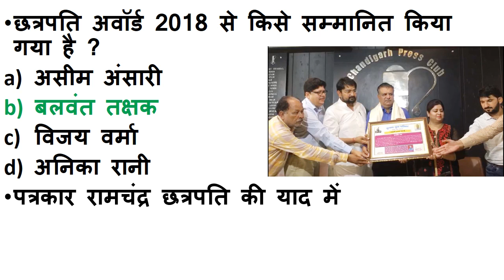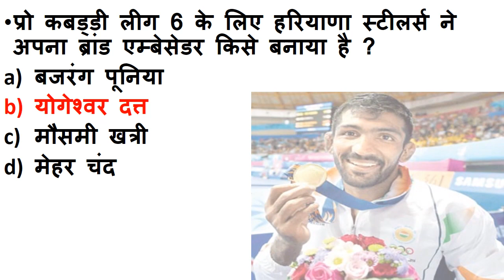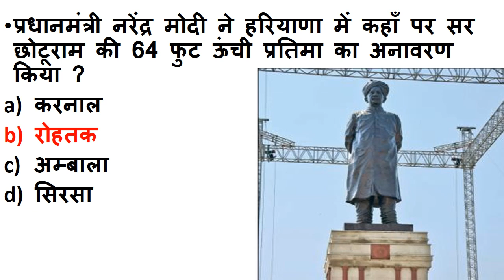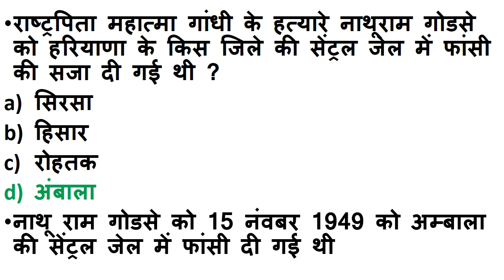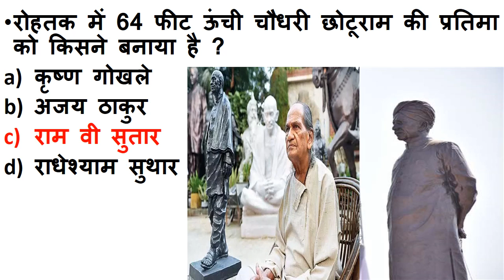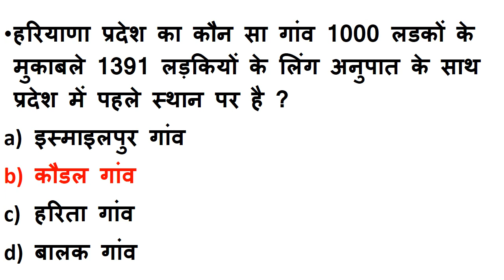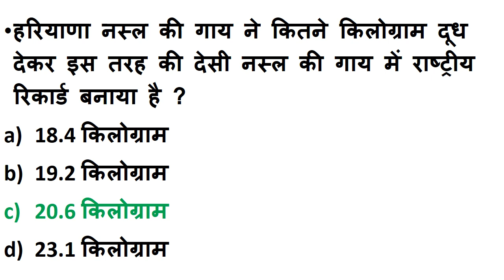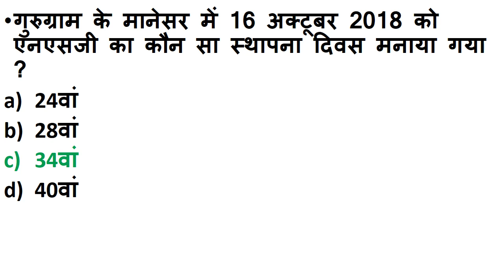HaryanaDose5 | Haryana current affairs october 2018 I | HaryanaGK | Study Zone II